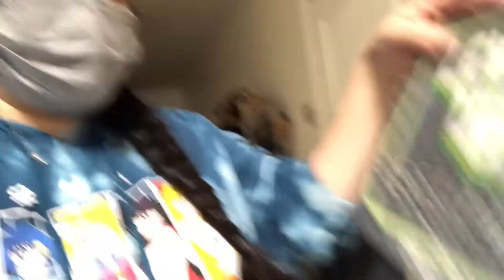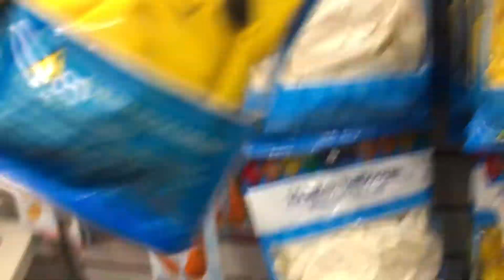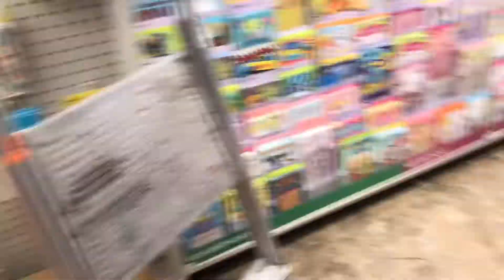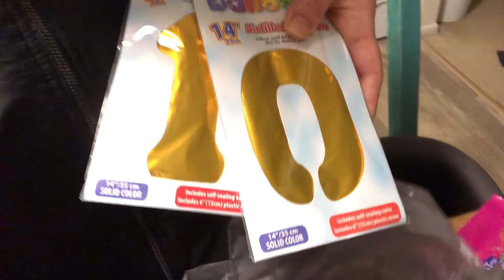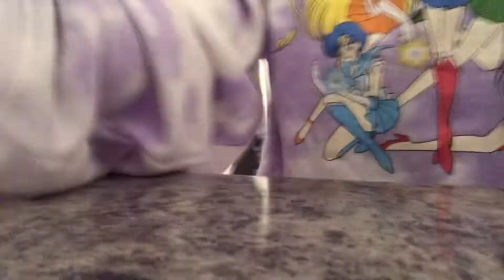【Vlog】イベント事が苦手なママ息子の為に誕生日会の準備をする。アメリカ生活｜国際結婚｜3児ママ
皆さんどうやって飾り付けしてるんでしょうか？
風船を壁に付けようとテープで何度もやっても落ちてくる。。。
風船がでかいと思って小さめに作って貼り付けても落ちてくる。。。諦めて、風船やりませんでした😂
紐で飾りができてるの買ってこればよかったと後悔してます。w
今度は、飾りが出来てるのを、買おうかと思います。w イベント事が苦手すぎてダメなママでした。。。w

皆さん素敵な1日を過ごしてください♥️

最後まで観てくださりありがとうございました😊
また次のma-domamaの動画観てください☺️

検索→ @maadoo.mama

子供達のチャンネルもあるのでよかったら視聴してくださると嬉しいです😆
MDDCHANNELかMDDチャンネルで検索してみて下さい🤗